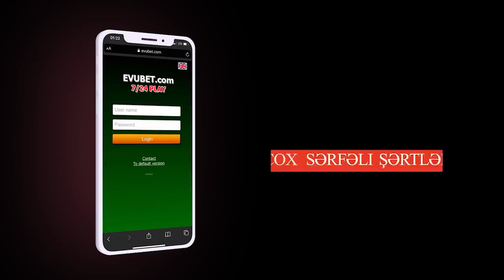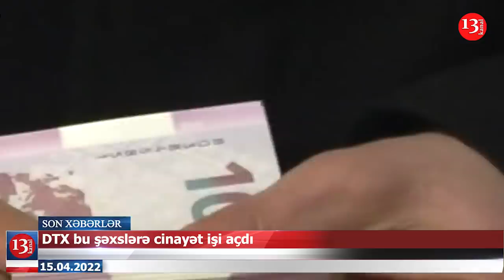"Moskva" nın vurulması ilə RUSİYA NƏLƏRİ İTİRDİ?; Əli Əliyevə hökm oxundu-XƏBƏRLƏR